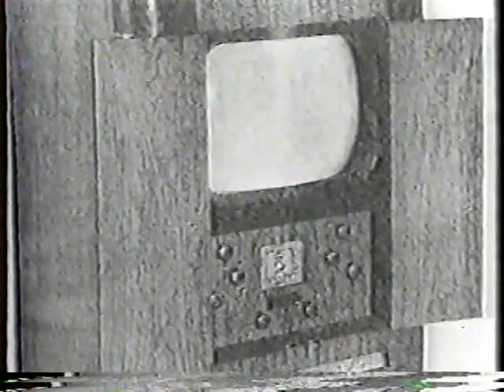Entertainment Tonight Weekend: DuMont Television Network (circa 1986)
Entertainment Tonight Weekend does a segment on the old DuMont Television Network.  This dates from around 1986.